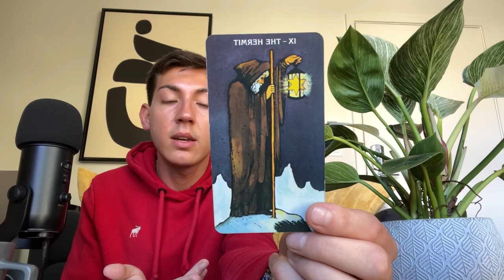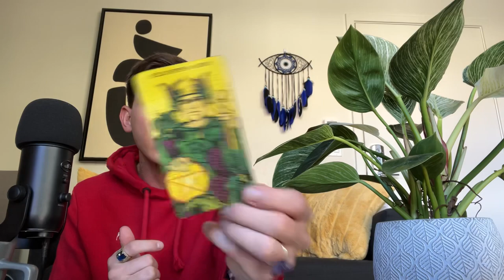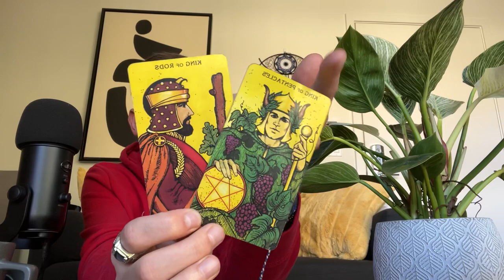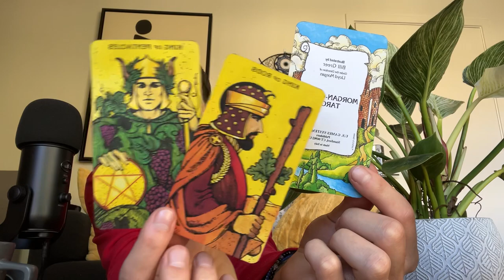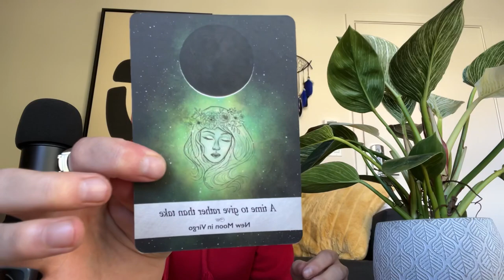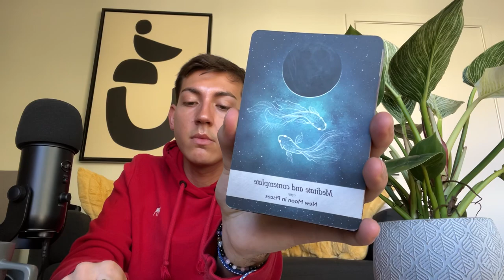Collective “You’ll Never Be Broke Again; The Universe Will Provide For You” ✨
🔮 I no longer offer personal readings. Don’t get scammed.